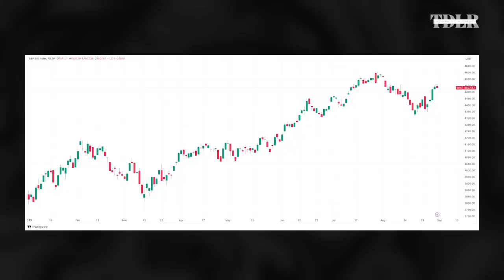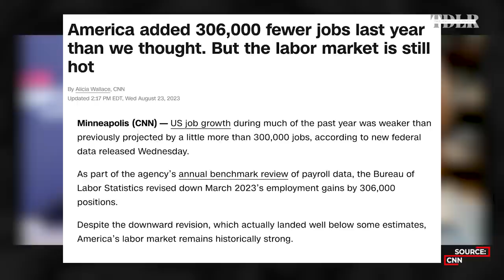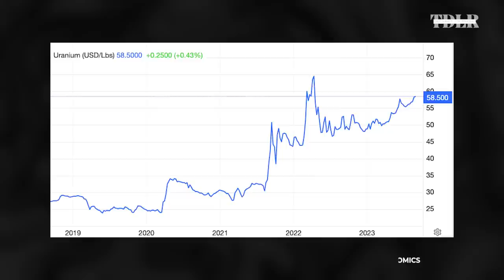Markets Peaked, Here's How To Survive What's Next | Peter Grandich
Peter Grandich, Founder of Peter Grandich & Co., discusses his views on the markets and how to plan for retirement.

0:00 - Intro
1:10 - Market outlook
5:25 - Investing philosophy
11:00 - Labor market
15:10 - China's economy
17:30 - Commodities
20:10 - Uranium
25:00 - Retirement planning